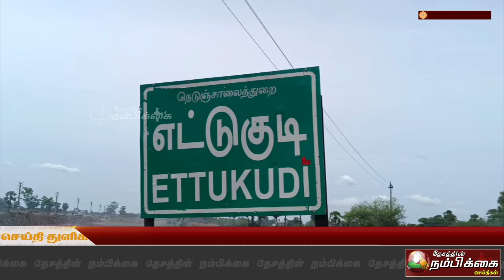எட்டுக்குடி அருகே சிபிஐ கட்சி சார்பில் நடைபெறவிருந்த போராட்டம் வாபஸ் பெற்றனர்